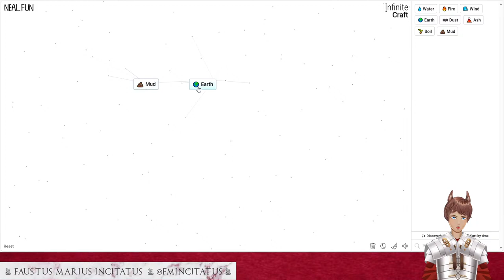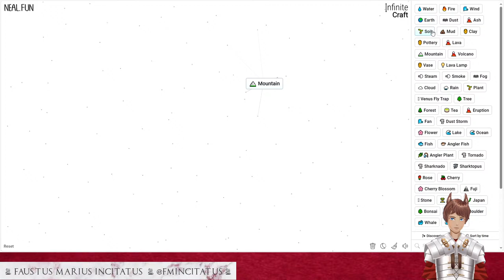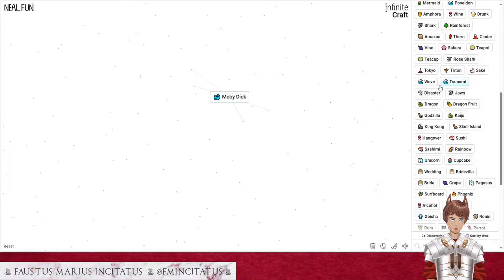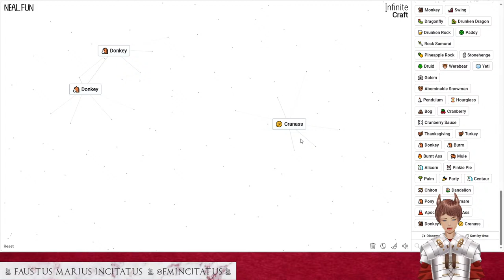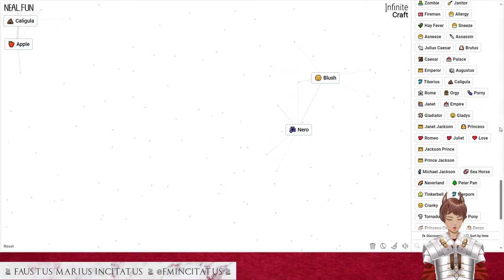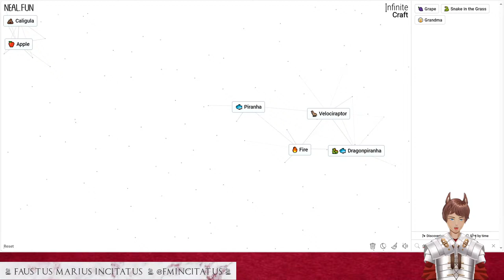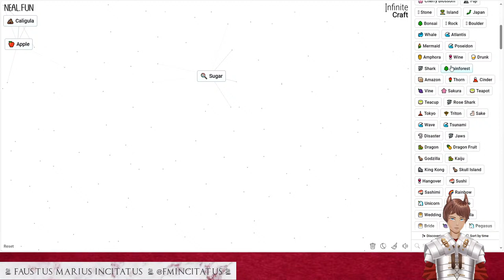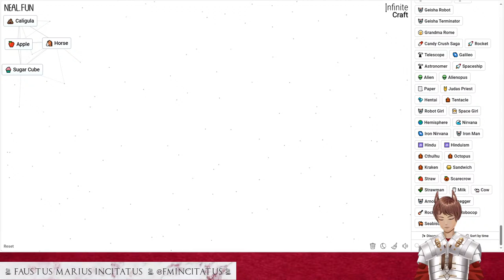INFINITE CRAFT - Consuls Are Made, Not Born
Crafting up a storm (and other things) in Infinite Craft!

Live2D design and rigging done by Llerose!

Intro animation done by smi_steph!